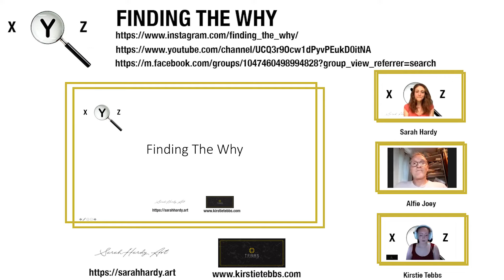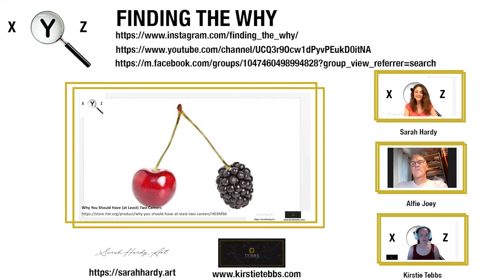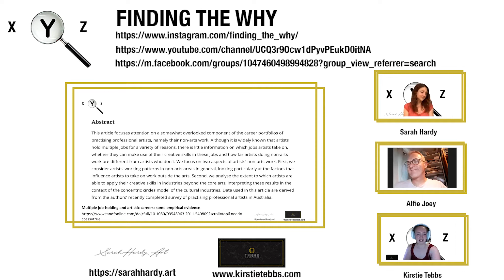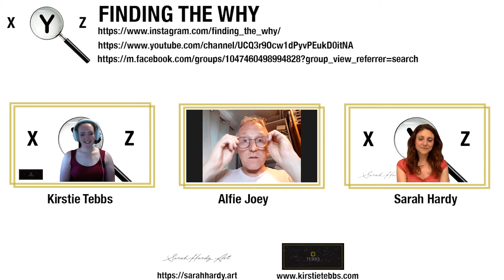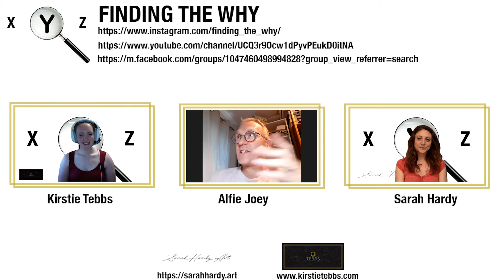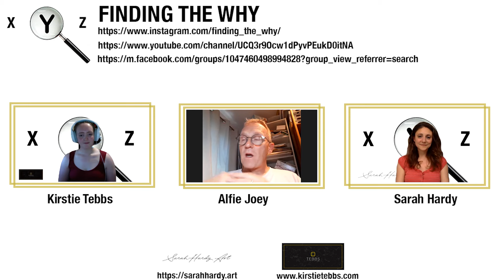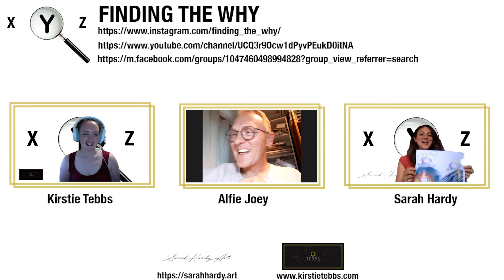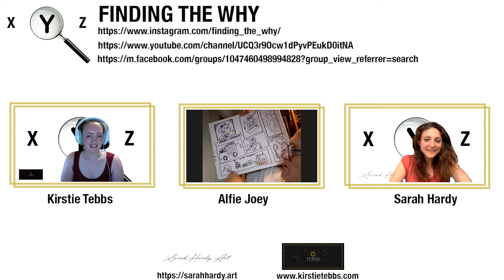Finding The Why Podcast Episode 12: Duel Careering with special guest Alfie Joey!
Finding Your Why is a community of artists coming together to build relationships and disrupt the elite systems. Finding The Why is hosted by Tebbs Gallery for artists by artists set up by professional artists Sarah Hardy and Kirstie Tebbs with weekly live-streamed podcasts talking about everything art!
Strong opinions and honest talk from professional artists and guests. From predjudism, to bananss duct taped to the wall, to exposes. feel this is for you? Then pour a glass, sit down and enjoy the discussions! Everyone is welcome.

Become apart of the collective. Together we will collaborate, share and celebrate everyones' achievements that's free to all.